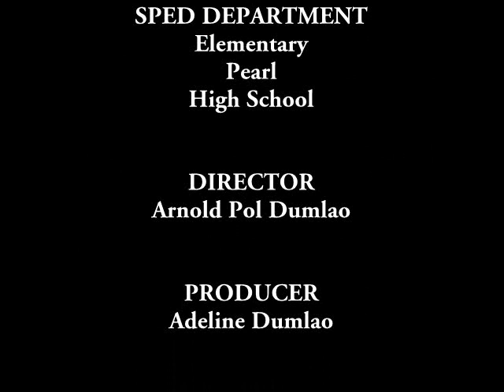SPED Department Nutrition Week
Again bro made this!